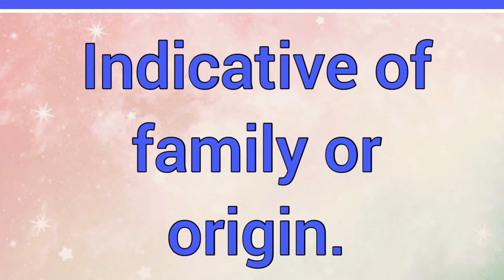Breogán | Name Origin Meaning